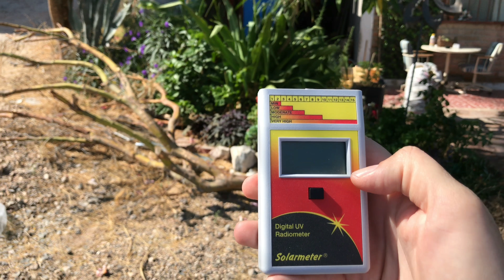Solarmeter 6.5 Puerba del Sol y focos (español)